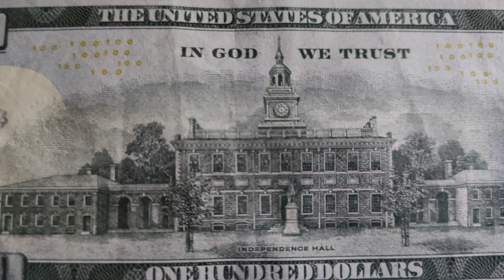The Sweet Deluge: Unraveling the Sticky Tragedy of Boston's Molasses Flood, 1919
In the winter of 1919, Boston was engulfed in a peculiar disaster that left the city in a sticky mess – the Molasses Flood. This forgotten tragedy unfolded when a massive tank containing over 2 million gallons of molasses burst, unleashing a tidal wave of sweet, viscous goo through the North End. The syrupy deluge, traveling at an astonishing 35 miles per hour, demolished buildings, overturned vehicles, and tragically claimed the lives of 21 people. The aftermath resembled a surreal battlefield, with streets and structures coated in molasses, leaving a lasting impact on the city's landscape.

This captivating tale of an unexpected catastrophe combines elements of industrial negligence, engineering failures, and the struggle for justice as affected families sought accountability from the responsible parties. Join us in exploring the intriguing and little-known events surrounding Boston's Molasses Flood of 1919, a tragic episode that forever changed the way the city viewed industrial safety.